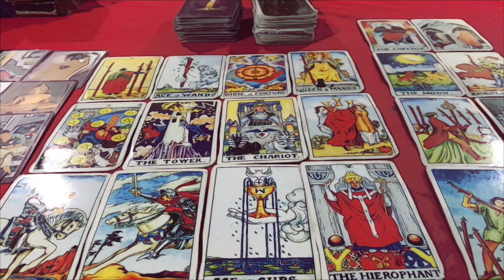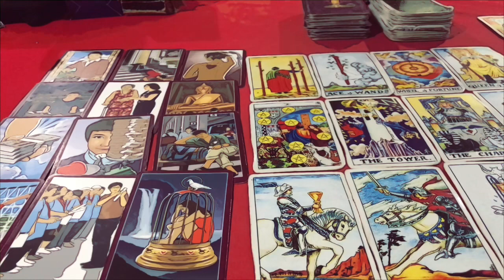☀️ดูดวง ปีระกา 🐓 (ไก่) ประจำเดือน มีนาคม 2566/2023 โดยคุณปภาวรินท์☀️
คนเกิด วันอาทิตย์ ประจำเดือน มีนาคม 2566
คนเกิด วันจันทร์ ประจำเดือน มีนาคม 2566
คนเกิด วันอังคาร ประจำเดือน มีนาคม 2566
คนเกิด วันศุกร์ ประจำเดือน มีนาคม 2566
คนเกิด วันเสาร์ ประจำเดือน มีนาคม 2566